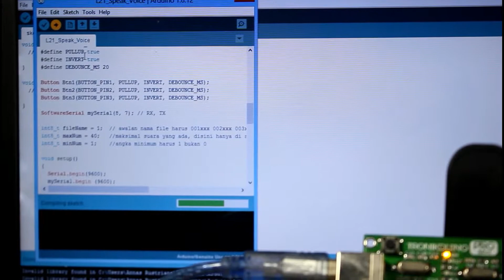Example Lesson 21 : Speak Voice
Contoh program modul MP3 berbicara menggunakan Trainer Tronikduino dan Software Arduino IDE.
Untuk pembahasan akan di bahas di video yang akan datang.